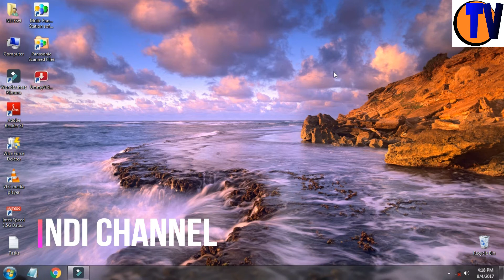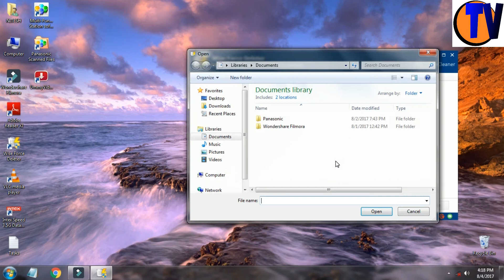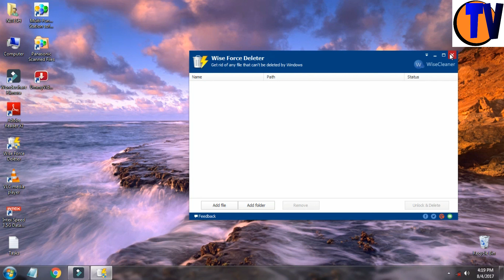Delete nahi hone wale file aur folder ko delete kese kare Easily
Hello Guys, Aaj ke es video me aapko bataunga ek esi trick jisake jariye aap apne computer/PC/Laptop me se koi bhi File/Folder Ko DELETE kr sakte hai jo delete nhi ho rhe hai..